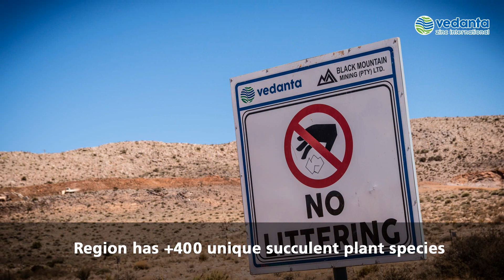Gamsberg Zinc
Gamsberg Zinc, VZI's flagship project, forms part of the Black Mountain Mining operations and is located about 30km from the BMM base at Aggeneys in South Africa's Northern Cape province.